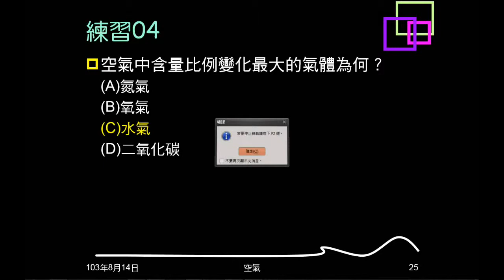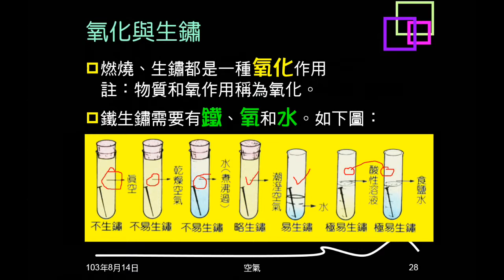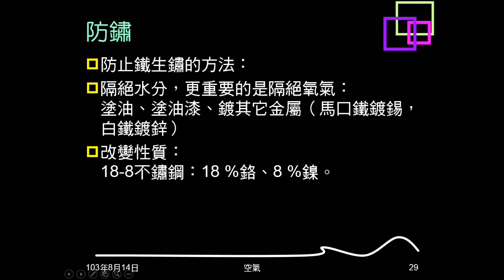103學年複習空氣04：氧氣性質、生鏽防鏽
說明氧氣的性質，介紹生鏽是何種作用，生鏽需要的物質，及如何防止生鏽。